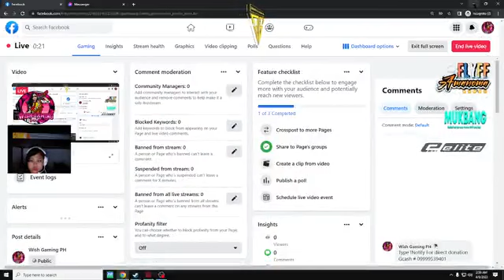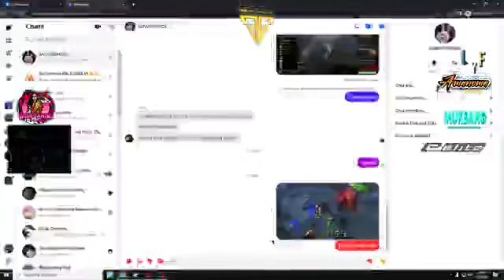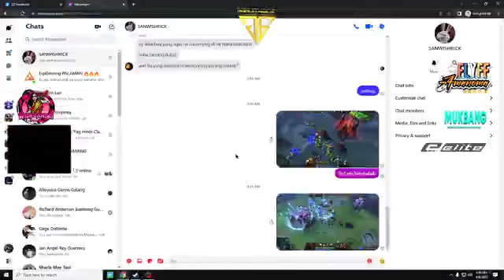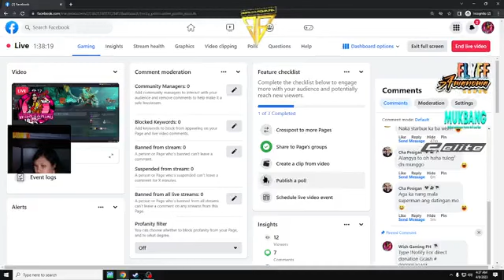If you go in, you can do something